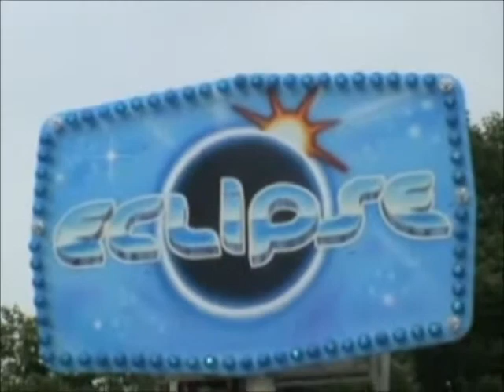zevenaarse kermis 2007 Deel 2